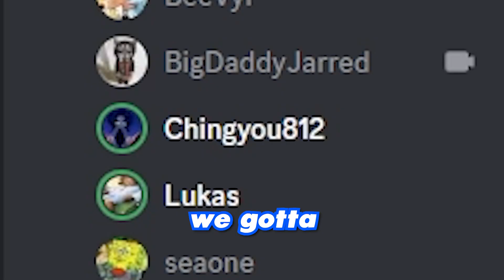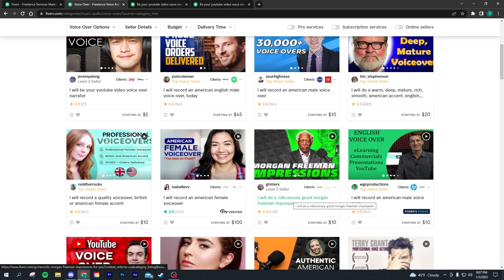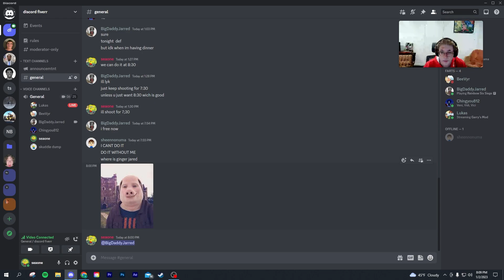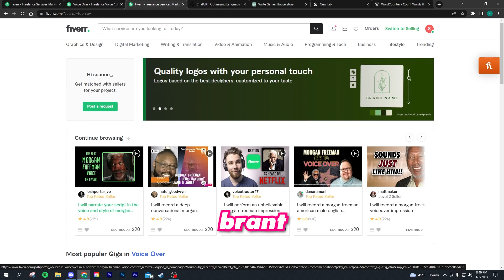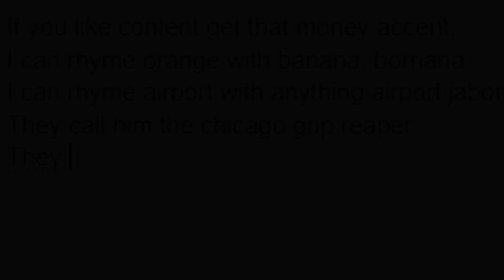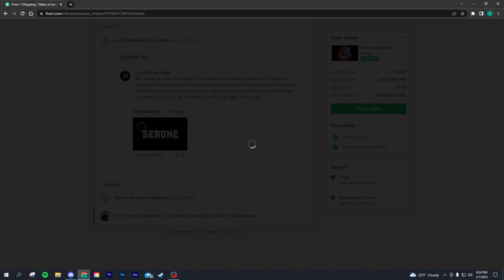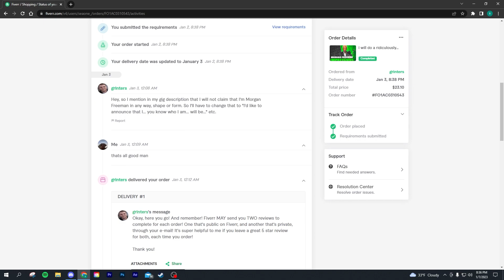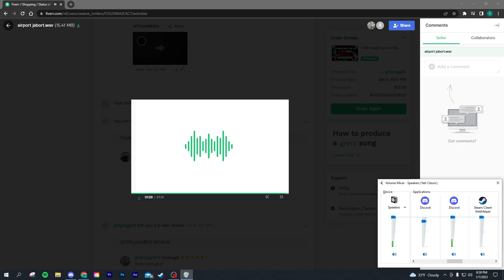Do Not Buy This on Fiverr (I got DOXXED)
i made that lil spongebob edit for you viewing pleasurers

0:00-0:27 Intro
0:27-4:42 Doxxed
4:43-7:59 Buying
8:00-13:36 The Product